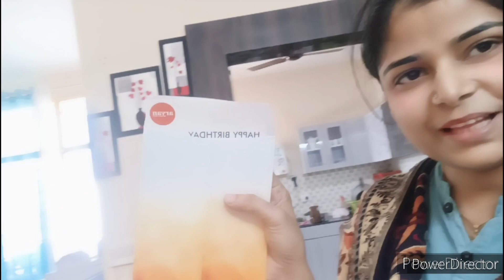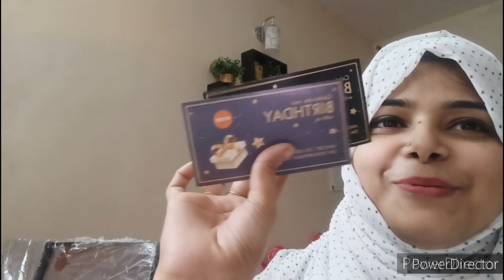20 February 2023